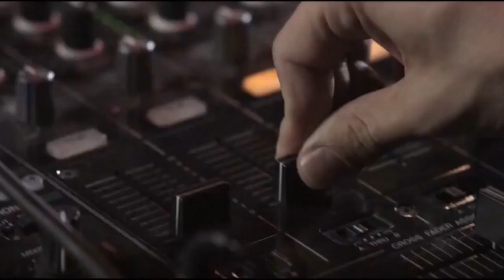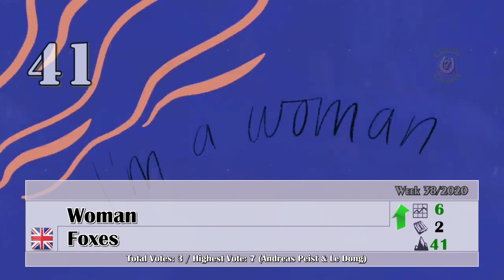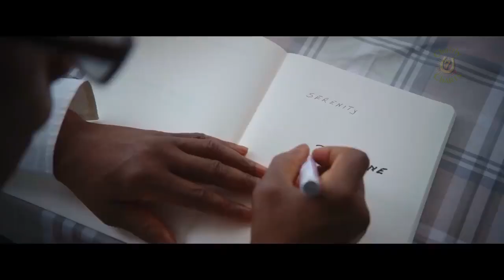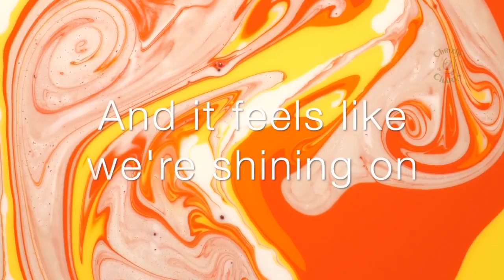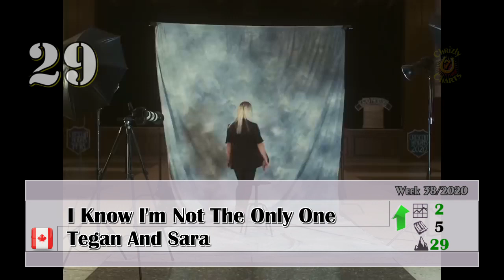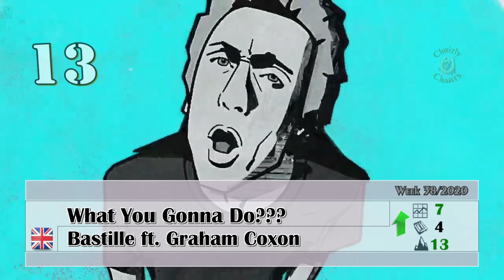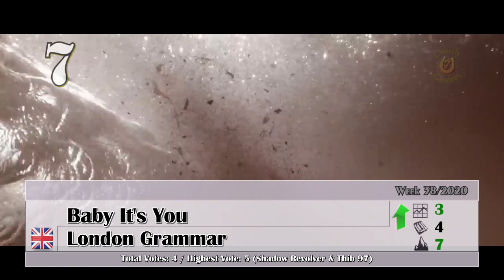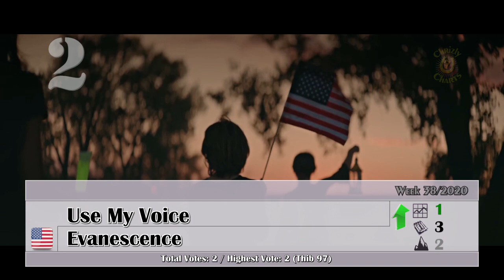Chrizly-Charts TOP 50 - September 20th, 2020 / Week 38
Welcome to Edition #382 of the weekly TOP 50. This week 9 New-Entries find their way into the charts. Hope you enjoy! If you like you can vote for your favorite 10 songs from the video, the Bubbling Under section and add one or two Suggestions if you like. If you vote please make sure that half of your votes are for songs that are actually in the Top 50. I endorse you to have a TOP 5 at least.